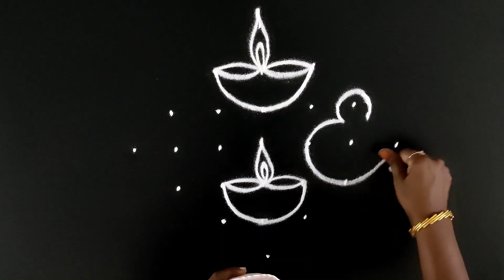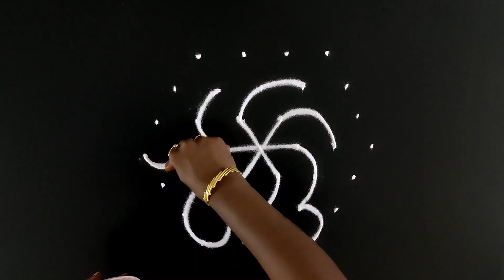cute birds kolam | பறவை கோலங்கள் | birds kolam with dots | diya kolam